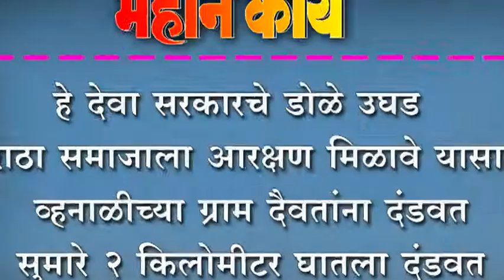मराठा समाजाला आरक्षण मिळावे यासाठी व्हनाळीच्या ग्राम दैवतांना दंडवत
हे देवा सरकारचे डोळे उघड ; मराठा समाजाला आरक्षण मिळावे यासाठी व्हनाळीच्या ग्राम दैवतांना दंडवत ; सुमारे २ किलोमीटर घातला दंडवत